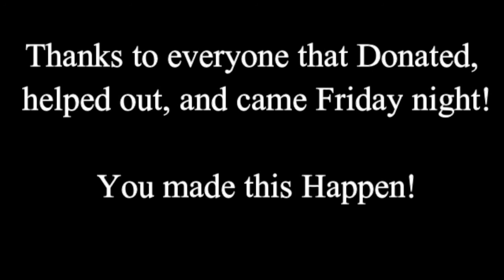Journey 2016 Family Sportsman Banquet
Thank you to all that came and supported this event!